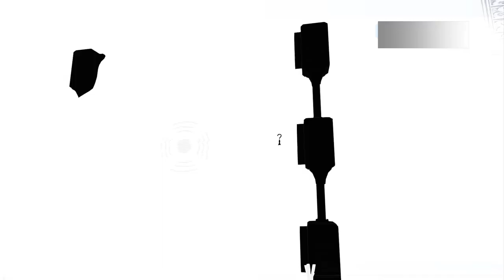Batman Arkham Asylum | Episode 3 | Chasing Harley | NO COMMENTARY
Batman Return to Arkham: Arkham Asylum ps4
Return to Arkham recorded on Ps5